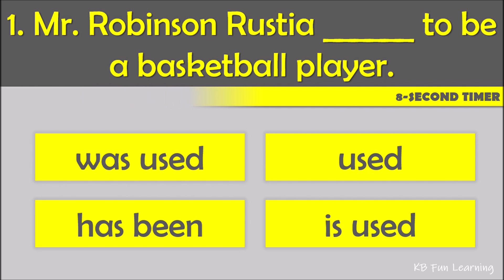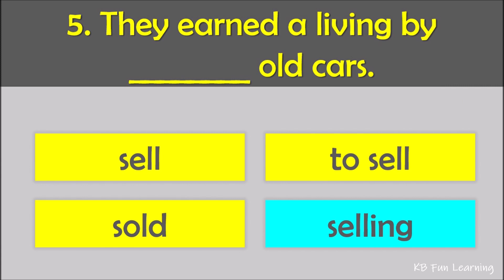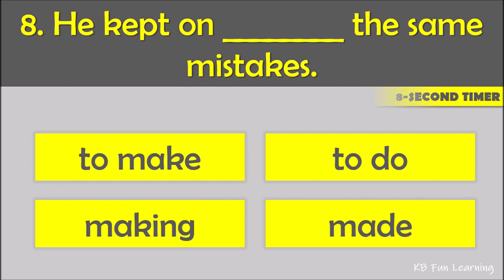EDUC-VLOG 59 | Upper-Intermediate ENGLISH GRAMMAR TEST for English Learners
KB Fun Learning Social Platforms